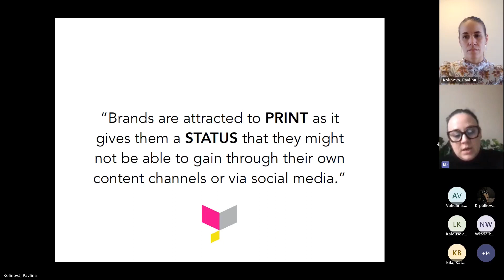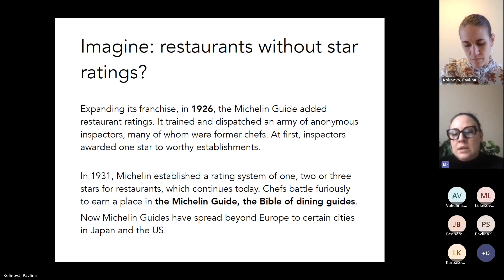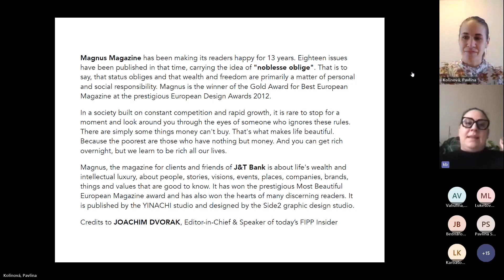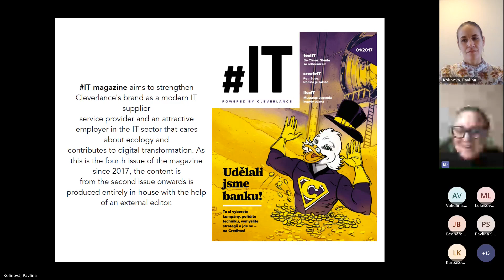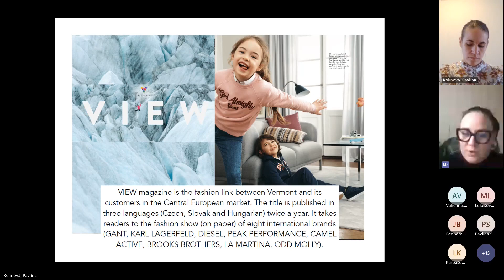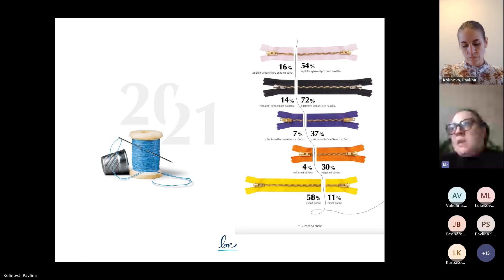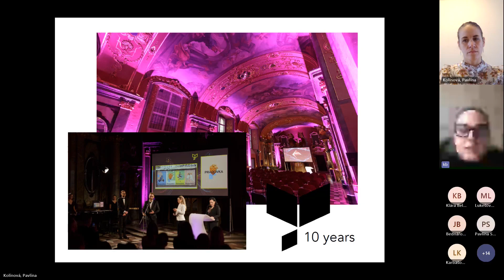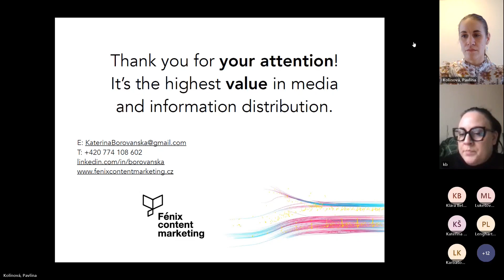Kateřina Borovanská: 2013-2023: Dekáda českého firemního publikování (13. 11. 2023)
Cyklus přednášek Odborné fórum se věnuje aktuálním otázkám a tématům z oblasti informační vědy a nových médií. V dnešním díle jsme se věnovali firemnímu publikování a obsahovému marketingu. O vývoji v této oblasti za poslední dekádu hovořila Kateřina Borovanská ze skupiny F major. Přednášky pořádá Ústav informačních studií a knihovnictví a Česká informační společnost. Více na webu